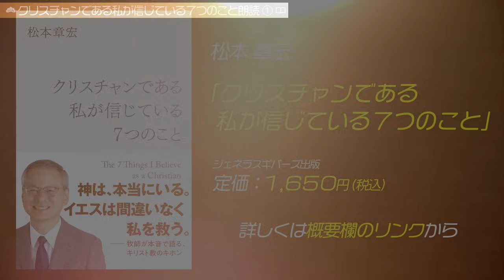①「クリスチャンである私が信じている7つのこと」朗読&解説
■書籍「クリスチャンである 私が信じている７つのこと」購入ページ

■クリスチャン・リユニオン・ミニストリーズホームページ

■天国に行くために必要な情報が全て書かれている天国旅券（PDF）は
こちらからダウンロードいただけます：

■松本牧師書籍無料プレゼント登録ページ

松本牧師のYouTube聖書講座牧師があなたに語るメッセージ！

■チャンネルサポート献金　お振込先
銀行名：楽天銀行(0036)
支店名：シンセ支店(240)
口座番号：1882840
マツモトアキヒロ
※このチャンネルの運営は献金によって支えられています。

当チャンネルは少人数で運営しているため、稀にテロップの誤字脱字などがあります。

松本章宏